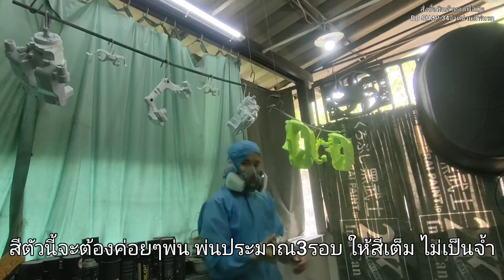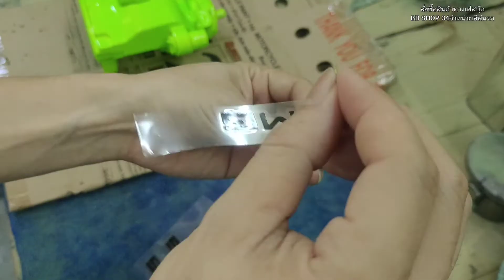ทำสีคาร์ลิปเปอร์เบรกAMG สีเขียวสั่งผสมพิเศษ 2Kทั้งระบบ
คลิปนี้จัดทำขึ้น เพื่อทราบ ขั้นตอนการทำสีคาร์ลิเปอร์  ในครั้งนี้เราใช้สีสั่งผสมพิเศษ เป็นเฉดเขียว ฟลูออเรนเซด 2K ทั้วระบบ เพื่อสามารถนำไปทำตามเป็นแนวทางได้เลยครับ

สนใจสีพ่นรถ อุปกรณ์ทำสี ติดต่อ
BB SHOP 34จำหน่ายสีพ่นรถ
รามอินทรา 117
เพจเฟชบุ๊ค *สำหรับการสั่งซื้อสินค้าเท่านั้น : BB SHOP 34จำหน่ายสีพ่นรถ